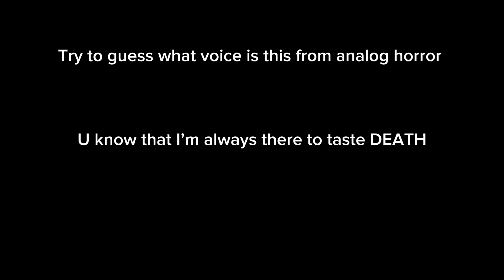Try to guess the analog horror voice